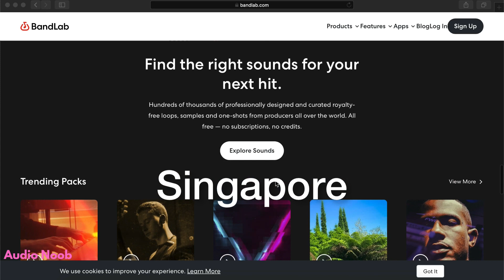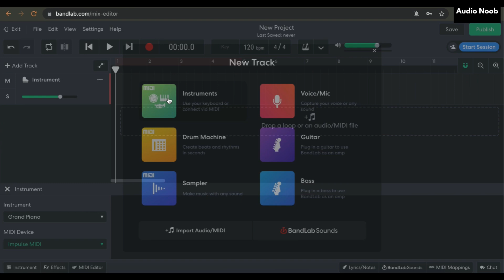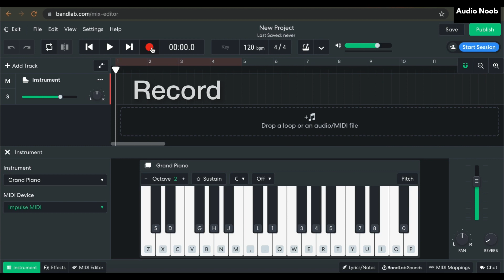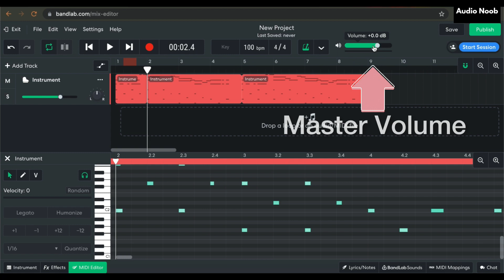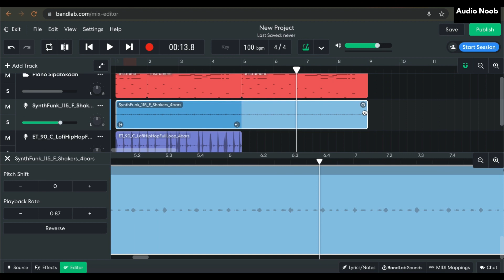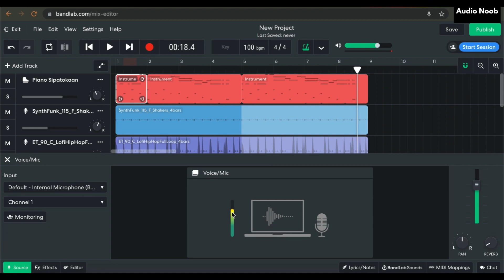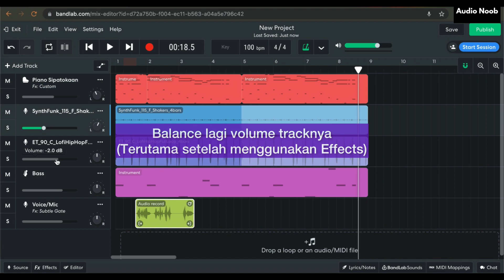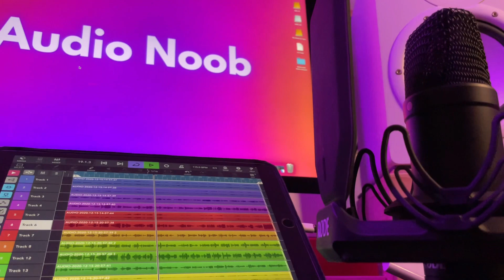Tutorial Bandlab Part 1 - Overview ❗️ Beneran DAW GRATIS Nih ?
Kali ini ngebahas tentang overview & tutorial dasar Bandlab, yaitu DAW gratis & simple yang bisa digunakan di PC, Laptop, android, iphone, ipad, semuanya deh🎧

Tampilan Bandlab PC /Laptop mungkin agak sedikit berbeda dibanding dengan versi tampilan bandlab iphone dan android , terutama tata letak tombolnya. Tapi secara keseluruhan fiturnya kurang lebih sama. Cocok buat pemula sampai yang udah mahir.
Pokoknya sekarang recording makin gampang! Bikin musik pakai device apapun juga bisa😎👍

1:33 Start Bandlab
2:06 Create Project & Add Track
3:00 Rubah Instrumen
4:21 Control Bar
4:33 Tempo & Metronome
5:27 Quantize
6:08 Split / Slice
6:39 Loops / Bandlab Sounds
8:33 Humanize
8:52 Panning
9:12 Rekam Vocal / Voice mic
9:51 Edit Vocal track
10:08 Reverse
10:20 Effects (Preset, EQ, Reverb)
11:45 Automation
12:28 Save & Publish
12:36 Mixdown

AUDIO NOOB INDONESIA
Channel yang ngebahas seputar audio khususnya mobile recording - bahasa Indonesia🎧

Author: R.M. Aditya Andriyanto
Video source credit:
Eumonik